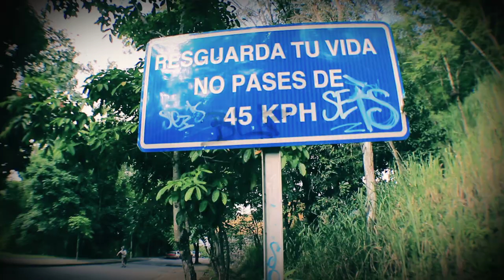Freeride Assault with Luca Sacchi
Luca Sacchi rompiendo el asfalto con su freeride. Divirtiéndose y pasando un buen rato en varias colinas de la ciudad de Caracas.

Cámaras:
Jonathan "knox" Montañez
Rafael Colina

Edición:
Jonathan "knox" Montañez
Ivanna Zullo

Canción:
Audioslave - Cochise
(No poseo los derecho de autor de la canción)

Luca Sacchi breaking asphalt with freeride. Having fun and having a good time in some hills of Caracas.

Cameras:
Jonathan "knox" Montañez
Rafael Hill

Edition:
Jonathan "knox" Montañez
Ivanna Zullo

Song:
Audioslave - Cochise